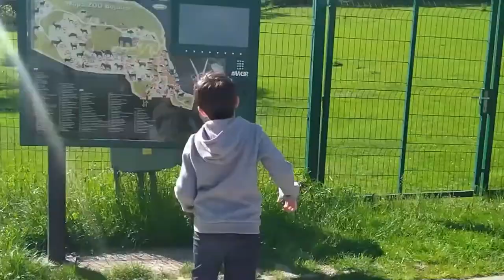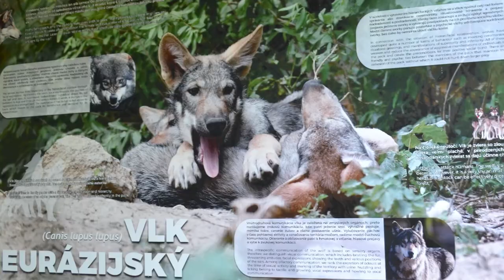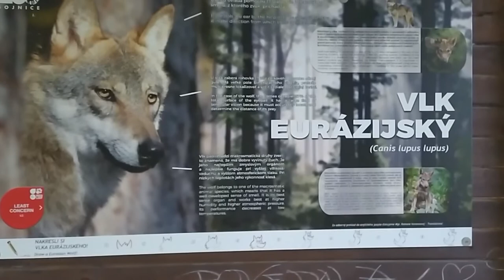A Journey Through the Animal Kingdom: Explore Bojnice Zoo in Slovakia Part 3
👉Zoo Bojnice is a popular zoo located in the town of Bojnice, Slovakia. It is one of the oldest and most visited zoos in the country, attracting hundreds of thousands of visitors each year. The zoo is home to over 400 animals from around the world, including rare and endangered species.
👉Some of the most popular animals at Zoo Bojnice include tigers, lions, bears, zebras, giraffes, and elephants. The zoo is also known for its extensive collection of birds, reptiles, and primates.
👉In addition to its animal exhibits, Zoo Bojnice offers a variety of educational and recreational activities for visitors of all ages. These include guided tours, animal feeding shows, and interactive exhibits where visitors can learn about the animals and their habitats.
👉Zoo Bojnice is also known for its beautiful surroundings and unique architecture. The zoo is situated in a scenic valley and features a number of historic buildings, including a 14th-century castle that serves as the zoo's main entrance.
👉Overall, Zoo Bojnice is a must-visit destination for animal lovers and anyone interested in nature and wildlife.
Enjoying nature!